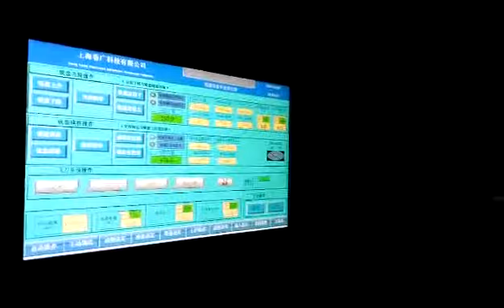XG-B Full-automatic negative pressure forming and cutting machine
SHANGHAI XIANGGUANG TECHNOLOGY CO., LTD.